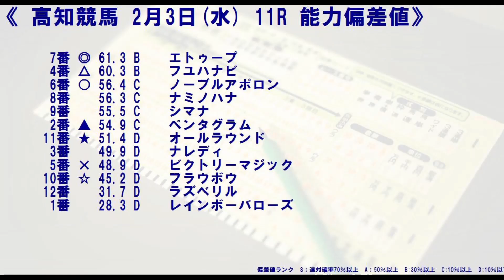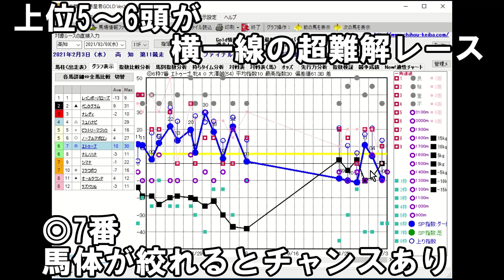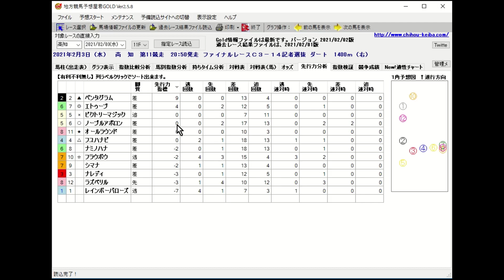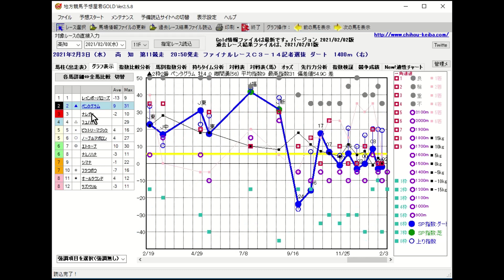2/3(水) 高知競馬 11R ファイナルレース